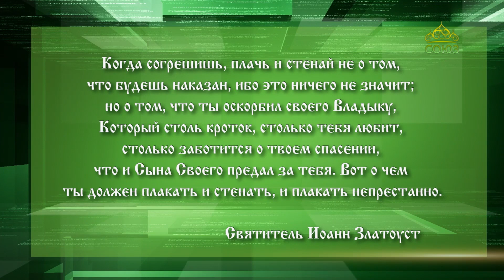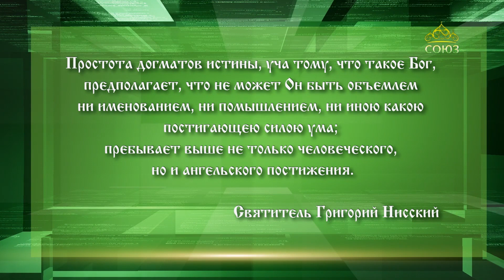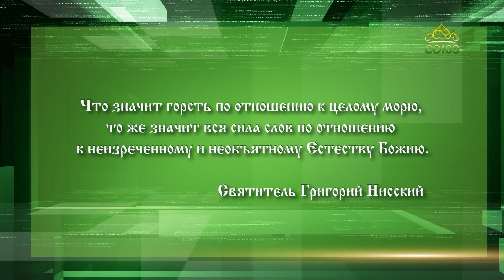Слушаем святых отцов